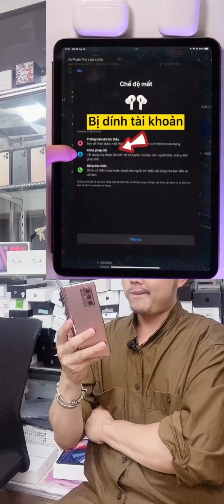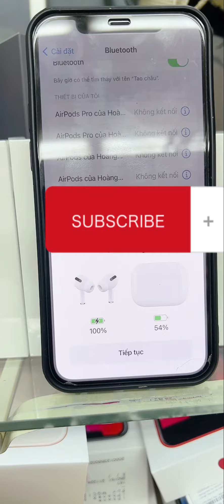Thoát iCloud trên iphone - ipad là rất khó, chứ thoát iCloud trên airpods thì đơn giản mà